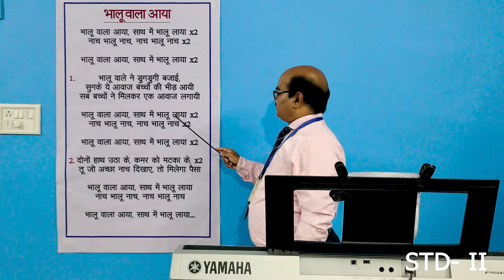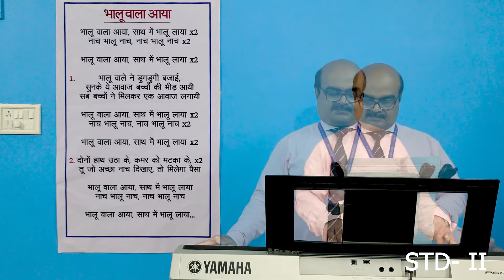STD 2 Bhalu Wala Aaya